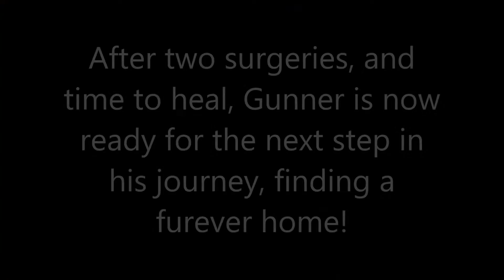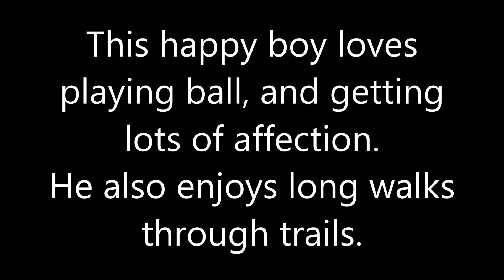Gunner is now available for adoption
Gunner is showing of his ball playing skills.